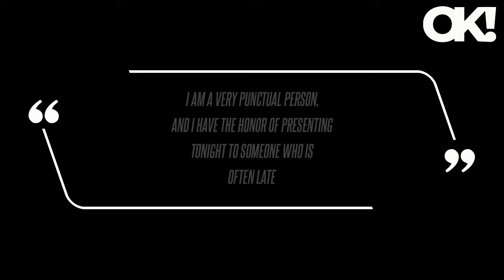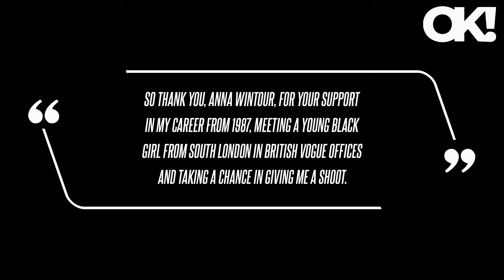Naomi Campbell Shades Anna Wintour After 'Vogue' Editor Called Her Out for Being Late to Awards Cere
Naomi Campbell Shades Anna Wintour After 'Vogue' Editor Called Her Out for Being Late to Awards Ceremony